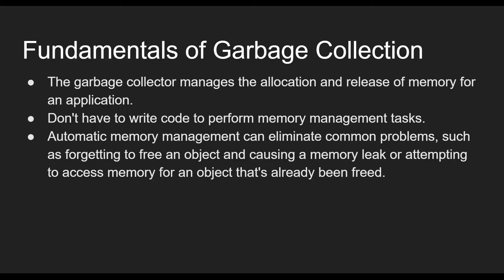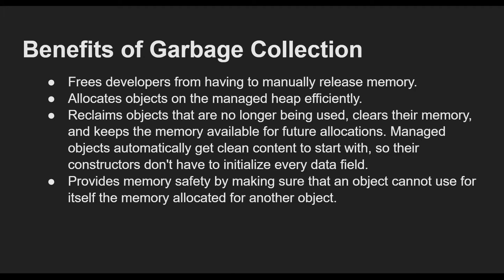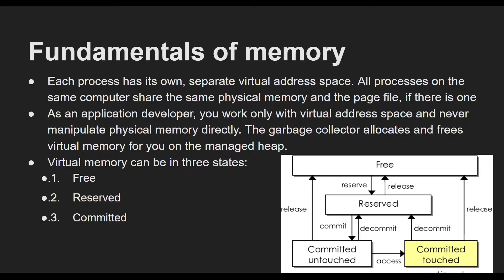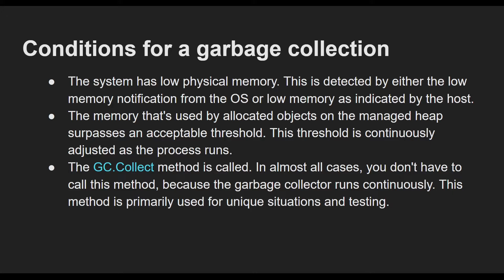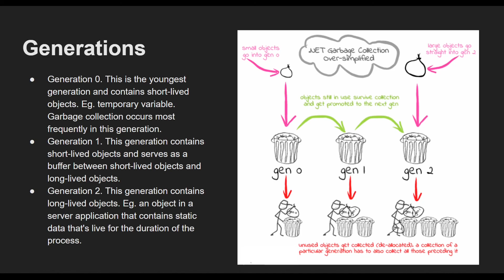Garbage Collection in C# .NetCore: Explained!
In this video I try to explain what garbage collector is, and how garbage collection works in .Net Core.

00:00 Intro
00:15 Fundamentals of GC
00:48 Benefits of Garbage Collection
02:15 Fundamentals of memory
03:43 Memory Allocation & Release
07:08 Conditions for Garbage collection
07:47 Generations